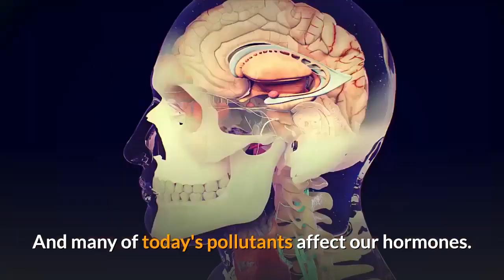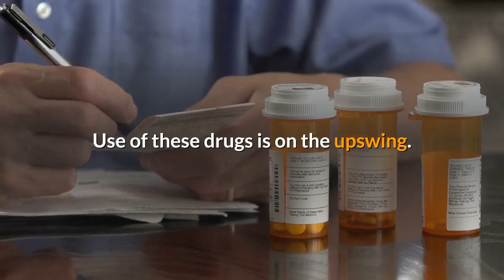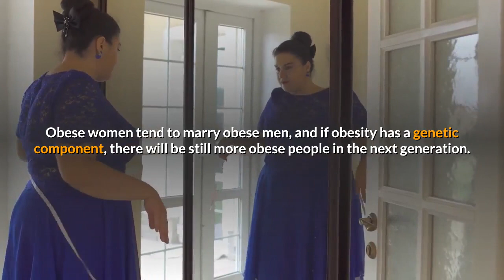10 POSSIBLE CAUSES OF THE OBESITY EPIDEMIC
10 possible causes of the obesity. It's well accepted that reduced physical activity and fast food are linked to obesity. But the evidence that these are the main causes of obesity is largely circumstantial. To stimulate debate, experts suggest 10 other possible causes of obesity, outlined in the International Journal of Obesity.

   1. Sleep debt. Getting too little sleep can increase body weight. Today, many get less shut-eye than ever.
   2. Pollution. Hormones control body weight. And many of today's pollutants affect our hormones.
   3. Air conditioning. You have to burn calories if your environment is too hot or too cold for comfort. But more people than ever live and work in temperature-controlled homes and offices.
   4. Decreased smoking. Smoking reduces weight. People smoke much less than they used to.
   5. Medicine. Many different drugs including contraceptives, steroid hormones, diabetes drugs, some antidepressants, and blood pressure drugs can cause weight gain. Use of these drugs is on the upswing.
   6. Population age, ethnicity. Middle-aged people and Hispanic-Americans tend to be more obese than young European-Americans. Americans are getting older and more Hispanic.
   7. Older moms. There's some evidence that the older a woman is when she gives birth, the higher her child's risk of obesity. Women are giving birth at older and older ages.
   8. Ancestors' environment. Some influences may go back two generations. Environmental changes that made a grandparent obese may "through a fetally driven positive feedback loop" visit obesity on the grandchildren.
   9. Obesity linked to fertility. There's some evidence obese people are more fertile than lean ones. If obesity has a genetic component, the percentage of obese people in the population should increase.
  10. Unions of obese spouses. Obese women tend to marry obese men, and if obesity has a genetic component, there will be still more obese people in the next generation.